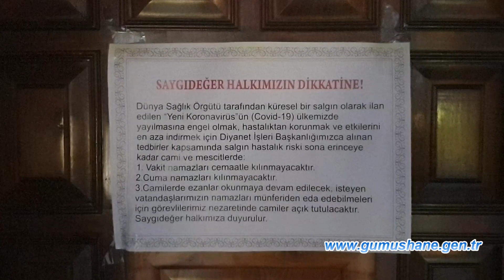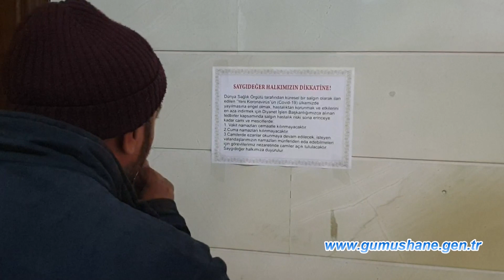Gümüşhane'de camilerde cemaatsiz namaz kılındı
Diyanet İşleri Başkanlığı tarafından camilerde vakit namazlarının cemaatle kılınmayacağının duyurulmasının ardından Gümüşhane’de ilk kez camilerde cemaatle namaz kılınmadı.